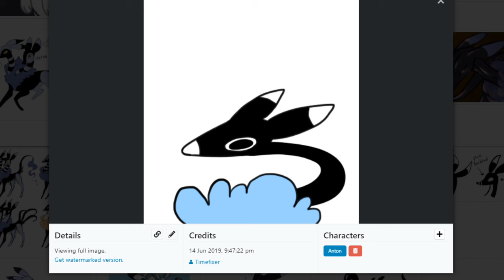I. FUCKING. HATE. HIGHSCHOOL.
the older kids at school make me do the fortnite dance and shout go white boy go